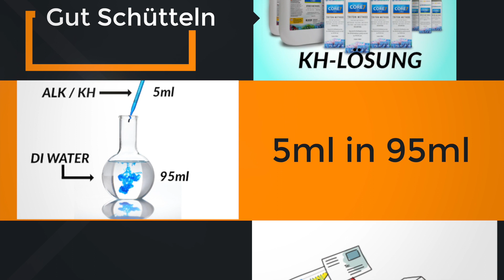Experimentieren mit N-DOC De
Hier wird beschrieben wie man N-Doc auch anderweitig nutzen kann als nur sein Aquarienwasser zu messen.

PS: es gibt im Deutschen kein "Inorganischen Kohlenstoff" sondern nur "Anorganischen Kohlenstoff".
Ich bitte dies zu entschuldigen, ich lebe in Australien, daher habe ich es wie im Englischen ausgesprochen.

🎵 MUSIC & OUTRO
Sustain by JAM Studio - Standard License - PremiumBeat.com